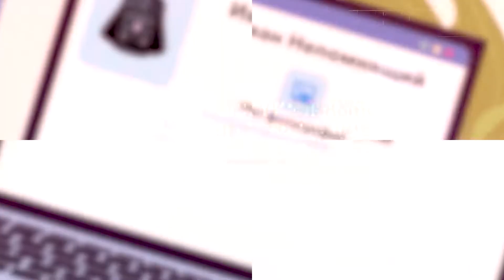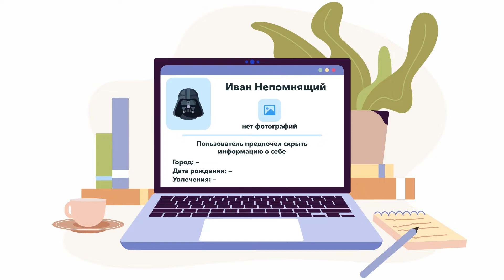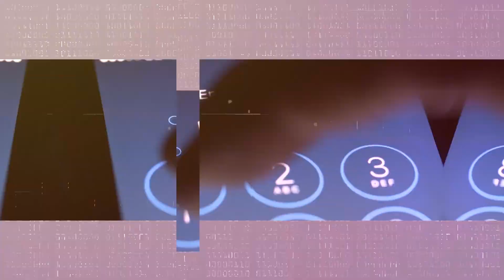Общение с незнакомцами